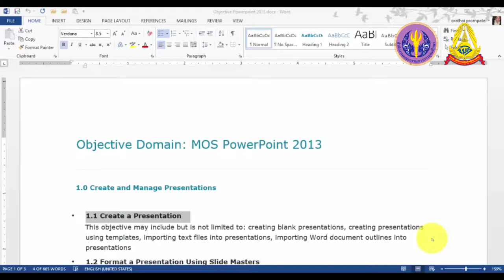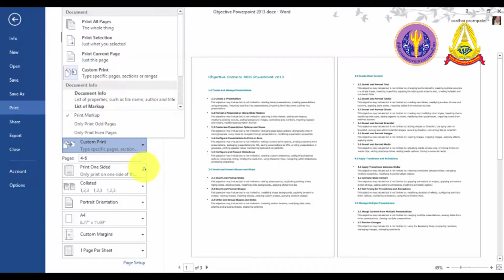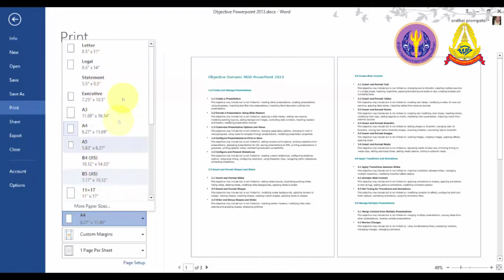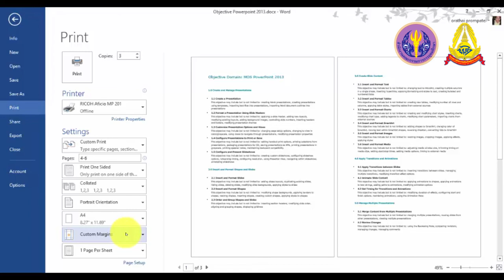2 17 การสั่งพิมพ์เอกสารออกทางเครื่องพิมพ์